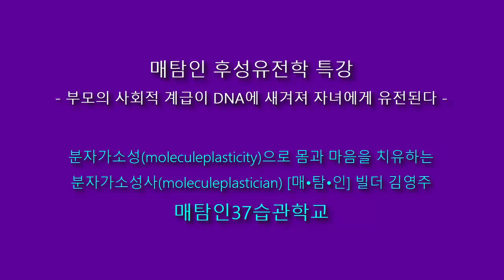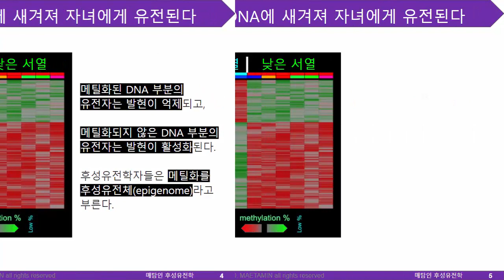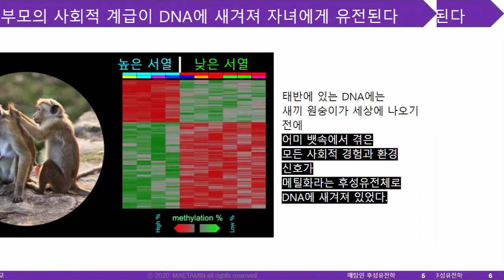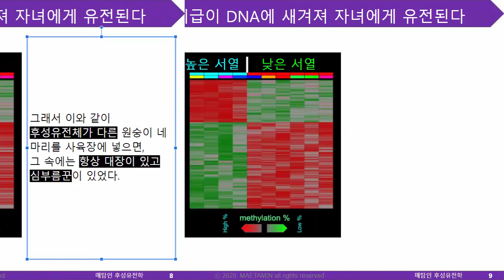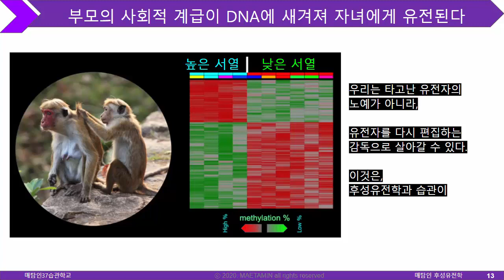부모의 사회적 계급이 DNA에 새겨져 자녀에게 유전된다_원숭이 실험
매탐인 후성유전학 특강
- 부모의 양육습관이 자녀의 유전자 스위치를 켜거나 끈다_원숭이 실험 -
어미쥐의 사회적 환경, 사회적 계급이 DNA에 메틸화되어 후성유전체로 새끼에게 유전된다.
어떻게 이런 일이 가능할까? 후성유전학자들이 그 비밀을 밝혀냈다.
어미쥐가 겪은 사회적 환경이 생화학 신호로 바뀌어 DNA에 들어가 유전자 스위치를 켜거나 끄는 메틸화 역할을 하기 때문이다.

후성유전학과 습관의 관계를 익히고 실천하는 전문학교
매탐인37습관학교